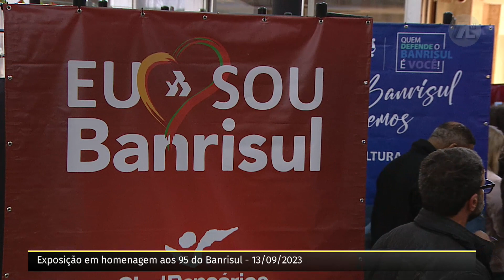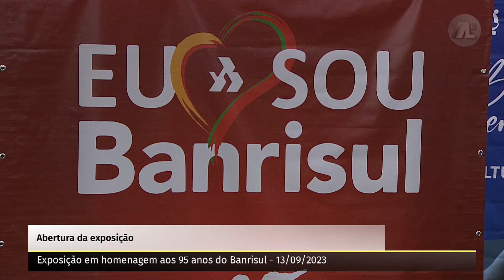EXPOSIÇÃO EM HOMENAGEM AOS 95 ANOS DO BANRISUL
Abertura oficial, no Espaço Deputado Carlos Santos, no hall de entrada do Palácio Farroupilha, da exposição alusiva aos 95 anos do Banrisul.

◾ Você encontra todas as transmissões e programas da TV Assembleia em nosso canal no YouTube.